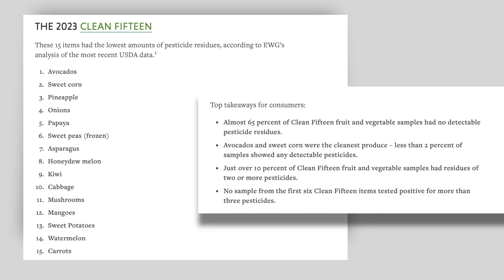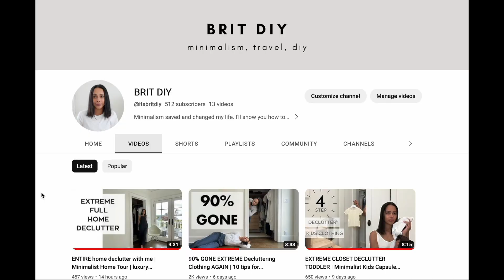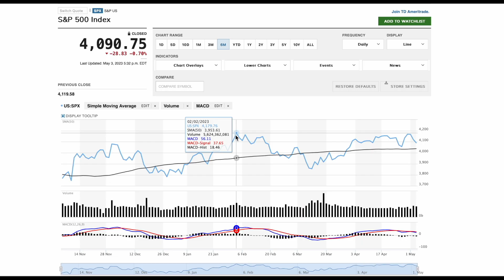10 THINGS I BUY AS A MINIMALIST | Family Minimalism | Travel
These are the 10 Things I Still Buy as a Minimalist. It was surprisingly hard to pinpoint, as I have been more frugal lately, and cut back on my shopping (I am a recovering shopping addict). Travel gear and technology are definitely the most important items to me and I am cool with investing in them. Now that I have a budget, I know exactly where I need to cut back on so I can make room for what is more important to me. Are you interested in learning more about frugal living?

My name is Brit I am a minimalist mom of 1 and we practice simple living because it alleviates my stress with cleaning and household management. Follow along in my journey to living simply with less. Would you like to see a day in my life? Vlog? Let me know what you want to see!

□ Yoyo2 Travel Stroller
□ Stroller Cup Holder
□ Babyzen Bag
□ Bottle Cleaner
□ MagSafe Charger Case
□ Tavel Case (I use for art supply)

TECH
□ Sony ZV1 with content creator kit
□ Camera Case
□ DJI Mini Pro 3 with fly more kit
□ Drone Case